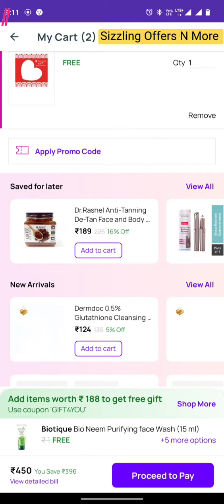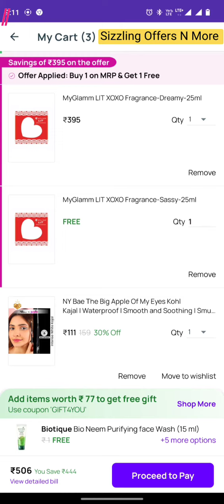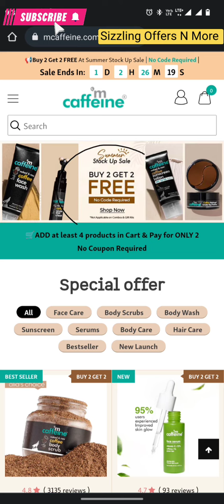Myglamm offer today || myglamm buy 1 get 1 free || myglamm xoxo perfume || mcaffain b2 g2 🫴✨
Title: Myglamm offer today || myglamm buy 1 get 1 free || myglamm xoxo perfume  ||
mcaffain b2 g2

About This Video:
I discussed Myglamm offer today xoxo perfume buy 1 get 1 free with myglamm xoxo perfume review & also mcaffain b2g2 offer

Your Quaries:
 Myglamm xoxo perfume review
Myglamm buy 1 get 1 free
Myglamm xoxo perfume offer
Myglamm offers today
Mcaffain offer today

Hello Viewers, Hope you all are good ...!!!
In This Channel You will see SASTA but SUNDAR Offers, Unboxing, Review (minimum after 2weeks).
Feel 🆓 about your queries.

Perfume -

For skip shipping charge -

Agar Abhi Sale nhi hai to please wait n Subscribe jb v available hoga main update kr dungi. pr please aap comment krna ki aap ko need hai, kiyu ki xoxo fragrances ka demand nhi hai isliye hi myglamm me xoxo fragrances k upar koi v offers dekhne ko nhi milta!

Keep supporting...

Love, Tani

Xoxo... 🫴 💕

Do You like nature & animal Photos and Videos?! 📸
follow me on sharechat - @naturenfurpies

Love,
Tani💌

myglamm offers

perfume review

ΧΟΧΟΧΟ